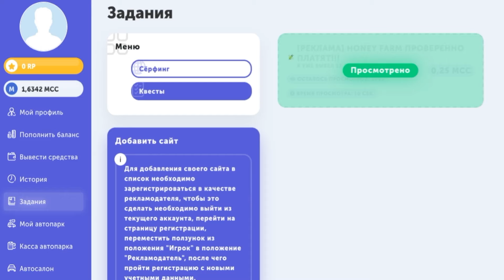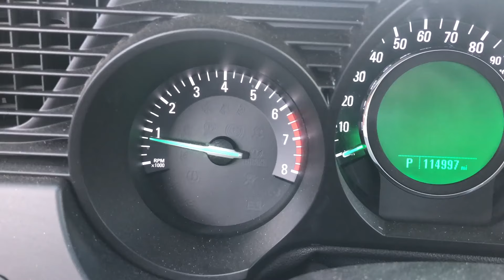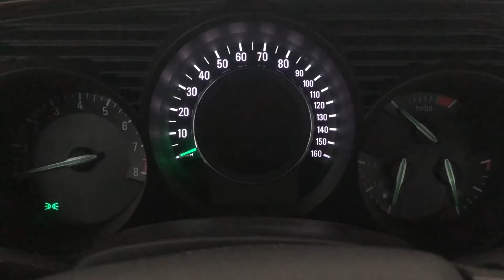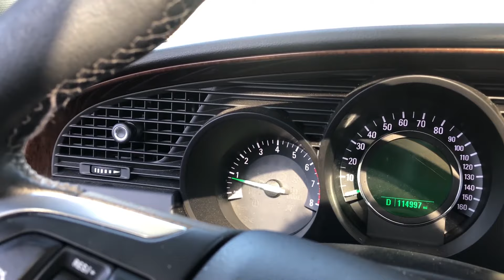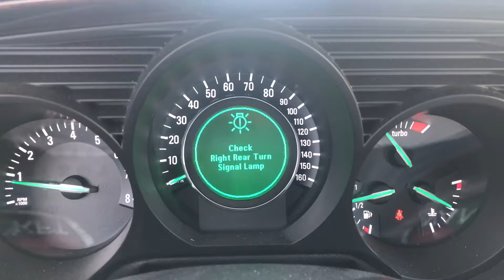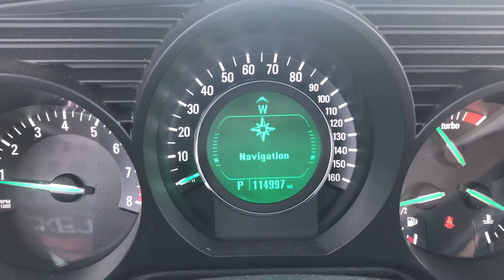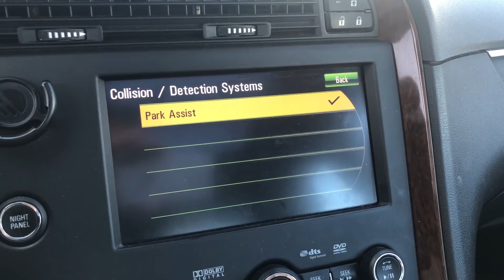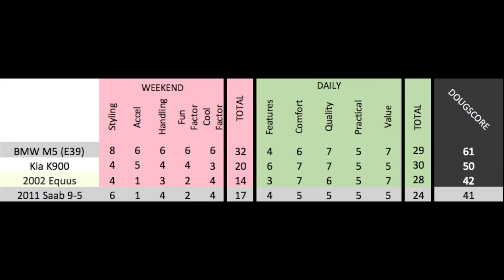Saab 9-5 2011 года был концом Saab